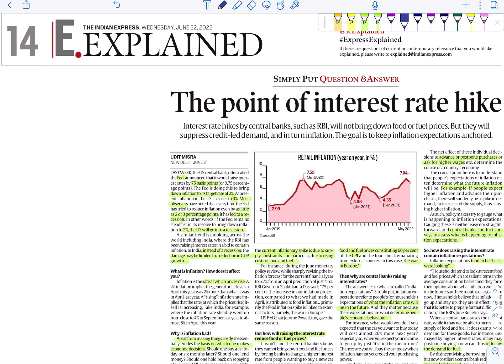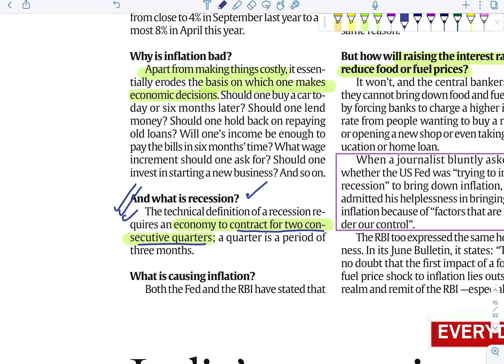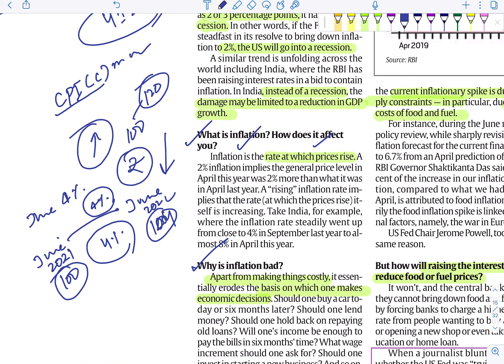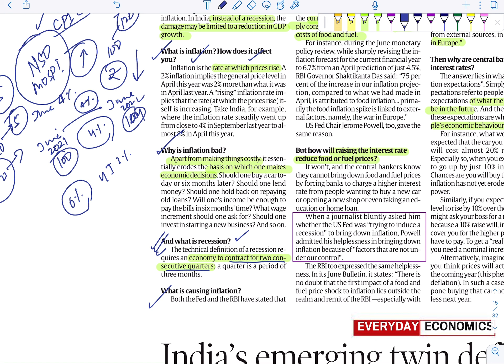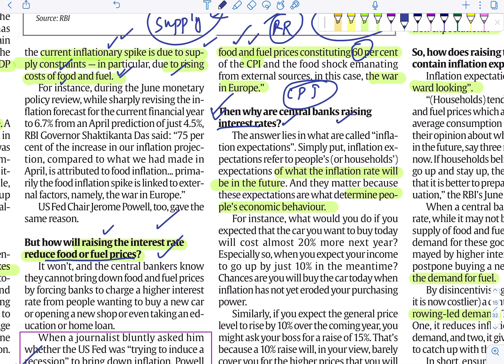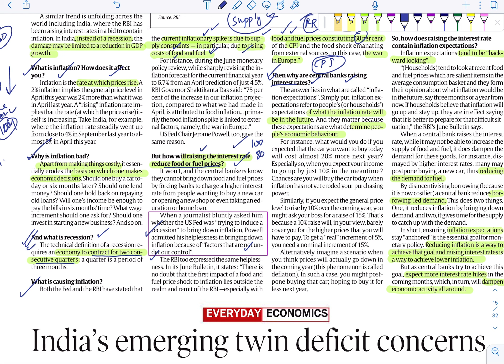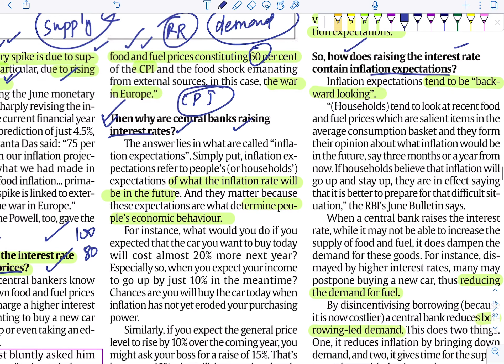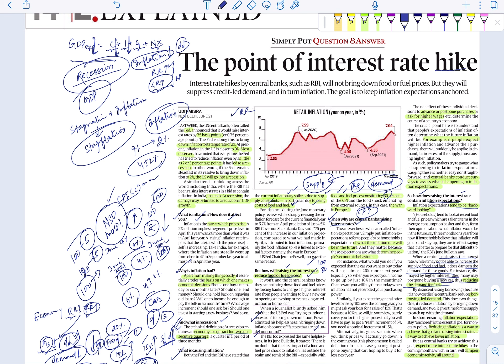22 June 2022 | The Indian Express | Editorial Analysis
NOTE : We are not publisher or owner of this e paper, I suggest you please go to The Indian Express official website and buy theIndian Express paid version and Support the publisher.

22 June 2022 | The Indian Express | Editorial Analysis |Current Affairs 2022